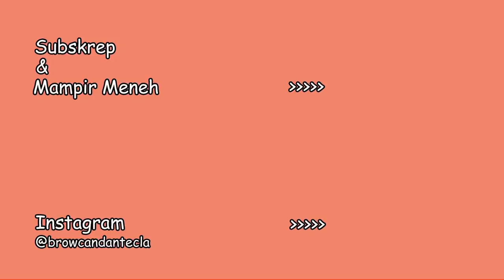BIHUN DAN TAHU GORENG MENJADI KESUKAAN KELUARGA MERTUA !!!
Bihun dan tahu goreng ternyata menjadi kegemaran bapak mertua BULE.
Mari kita simak bersama teman teman, jangan sampai lupa like dan komen.
Mohon bantuan di share ke group FB,IG dan WA kalian ya...

Jika berkenan follow kami di Instagram

sampai 100K follower kita akan meet up di Indonesia ya..

Ci salutiamo
CIAO.